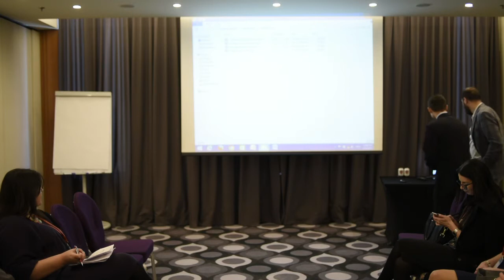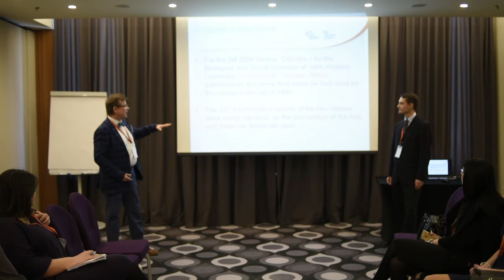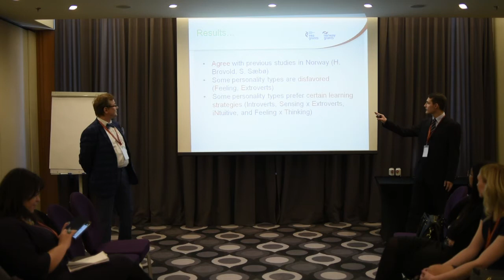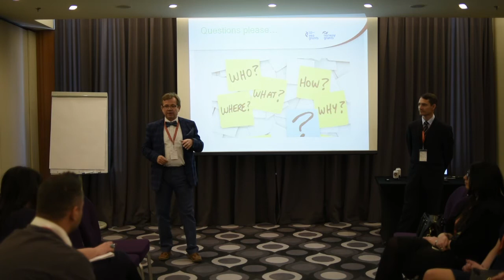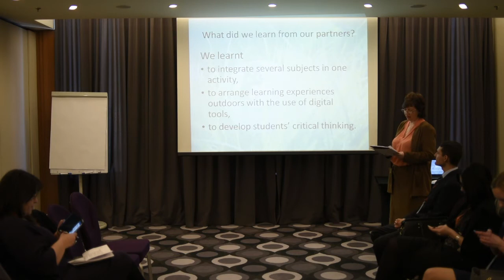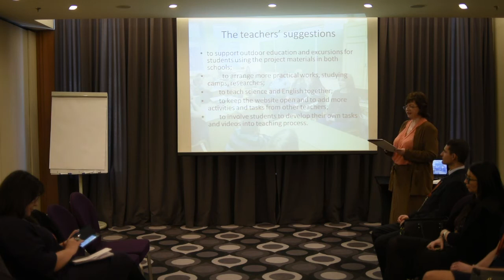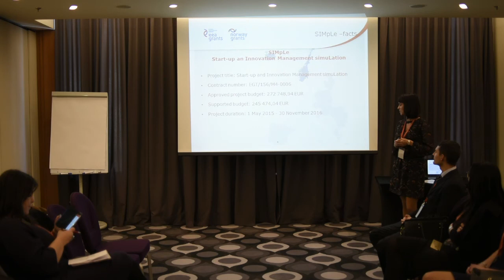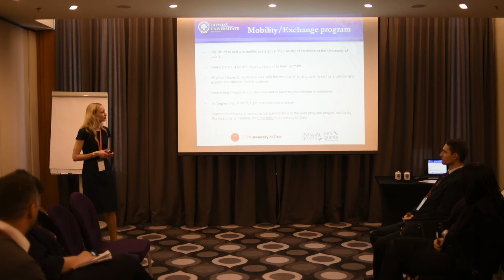PLATSUM - Personality, Learning Approaches and Teaching Styles in Undergraduate Mathematics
Bilateral Sholarship Programme - EEA and Norway Grants (CZ07)

Presentation by Professor Y. Rogovchenko and J. Rebenda, Ph.D.  within the conference “The EEA Scholarships Program – a plus in education“, Bucharest, 24th of March 2017